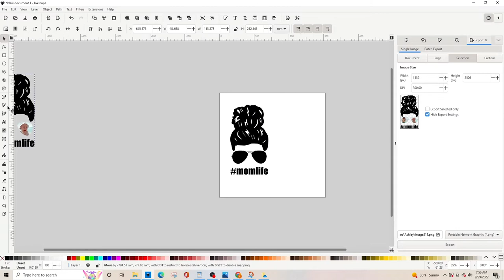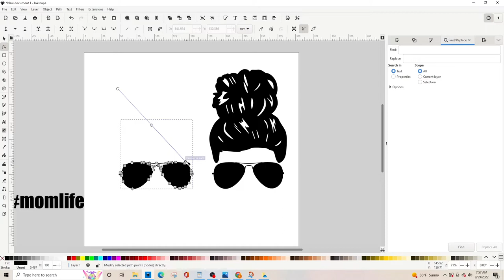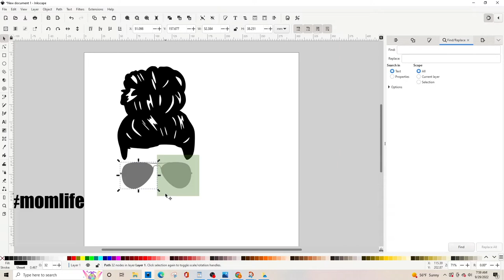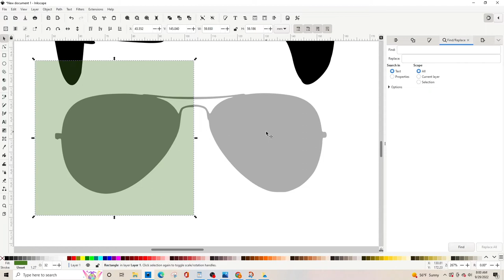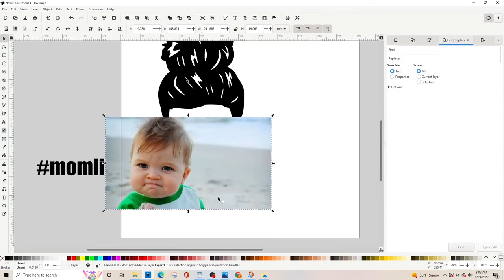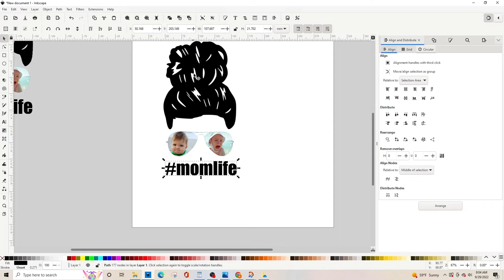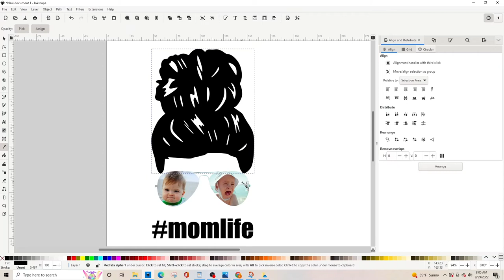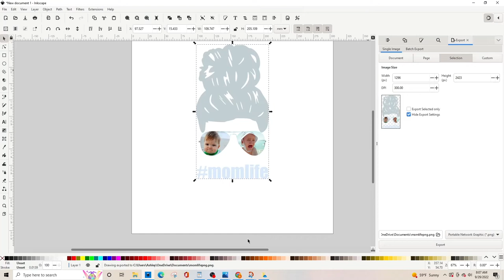How to Apply Images to SVG, Sublimation, Sunglasses, Mom life, Messy bun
Hi guys!   I will be posting videos on how to use Inkscape to design digital images/graphics/files that you can use in your cricut, silhouette or other cutting machine.  The possibilities are endless from vinyl, cardstock, leather t-shirts, cups, mugs, birthday, wedding invitations. Like I said these images can/will help you create anything you can imagine! Not only can you use Inkscape for your cricut, but you can also earn money with it.  I started an Etsy shop two years ago and its been the best business decision I ever made!  So whether you're here to create just for fun or for your business this is the right place!

Today's video we learn how to apply images to an svg.  Specifically how to apply two separate images to the mom life messy bun sunglasses.  You can use this image for sublimation or on printable vinyl.  If you a new viewer and don't have the messy bun mom life please watch the video provided below to create that image!  Thank you!

Join Facebook Group for group interaction- AMJTutorials

If image is picked then I will send completed image back to you!  I love to help so please ask away!